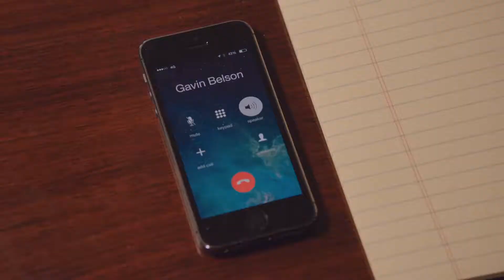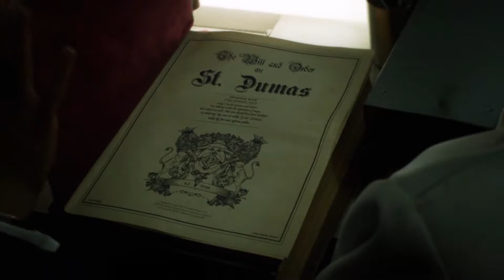GoodQuestion Part 3